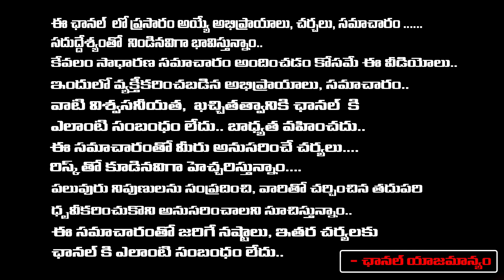Save Me from Jagan: YS Sunitha Reddy | Revanth Reddy | Red Tv